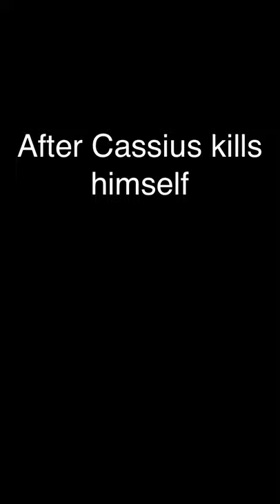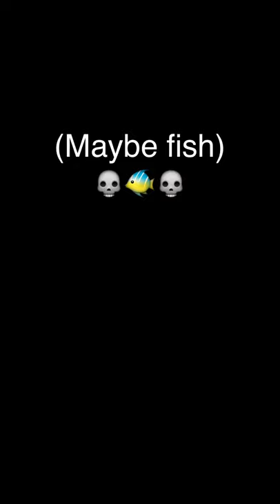sydney fox julius ceaser